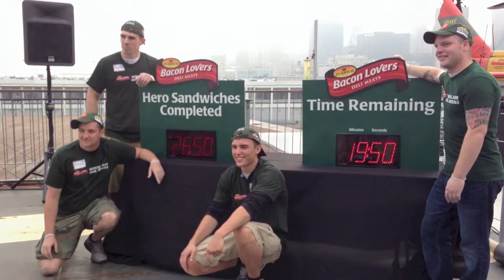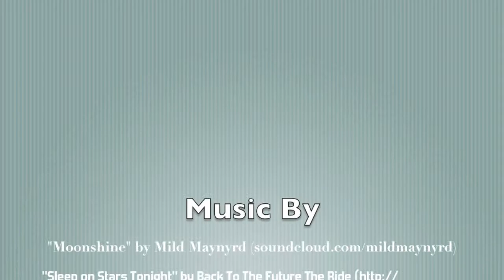Most Sandwiches Ever made in one hour; Guinness World Record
a Guinness World Record for:

The Most Sandwiches made in one hour!  2706 sandwiches

all of which, were donated through Operation Homefront and City Harvest

The Intrepid air and space museum

Filmed and edited by PFEP, LLC

"A Bursting Yellow Heart Landed in the Collapsible Forest" by Atlastop

"Sleep on Stars Tonight" by Back To The Future The Ride